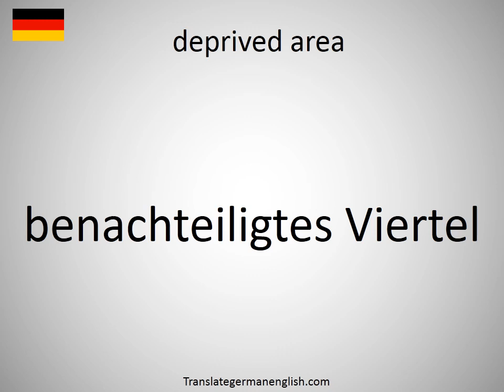How to say deprived area in German? (benachteiligtes Viertel)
How to say deprived area in German? Learn the pronounciation deprived area! How to Pronounce deprived area. Expand your vocabulary, learn German words. Practice German online. Use this free pronunciation guide to practice words at a time. Learn German for free. Thank you for viewing, please like or subscribe! hoe om te sê, si të thuash, እንዴት እንደሚናገር, wie sagt man, comment dire, come dire, como dizer, как сказать, nasıl denir, cómo decir, 怎么说, πώς να το πω, hoe zeg je.